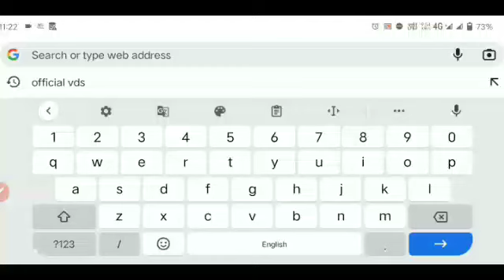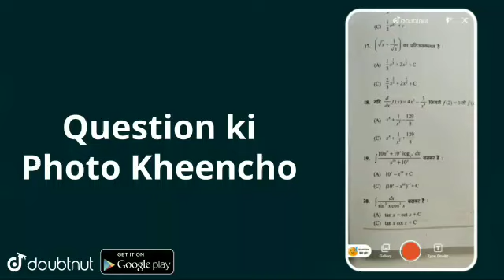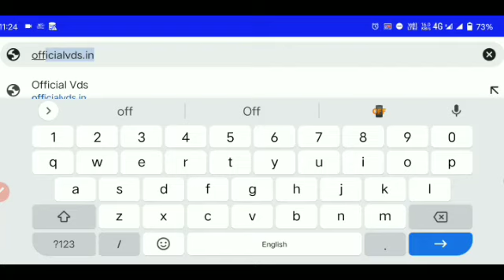लो आ गया रिजल्ट |UPSI Cut off 2021 |UPSI Latest News Today | UPSI Result Date 2021